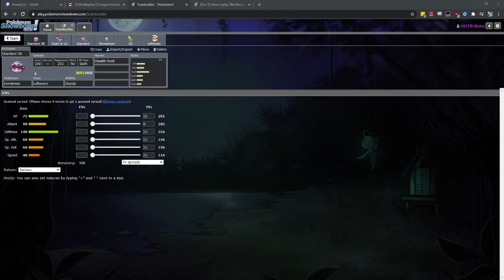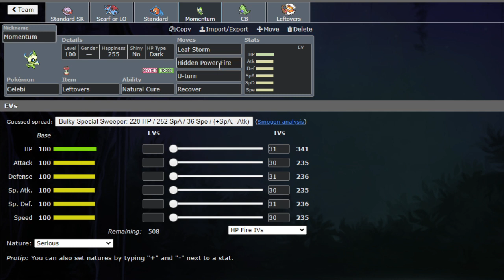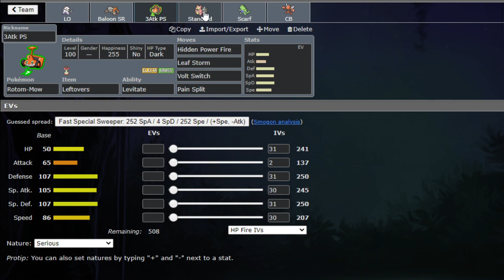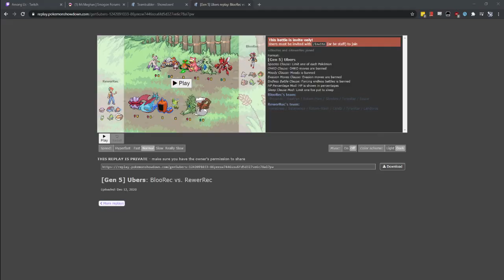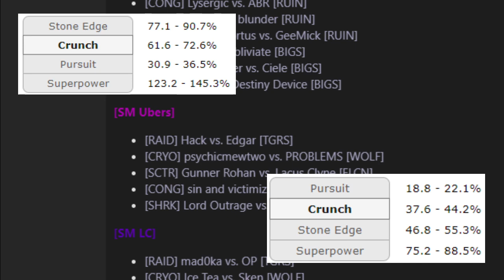My Favorite Play of All Time - Rewer vs Bloo [BW OU]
Just a video about a play that left a big impact on me and that I think of fondly to this day. Get creative and get better by learning from those!